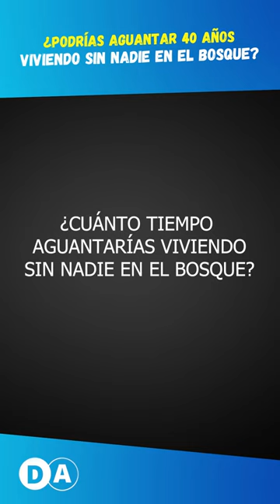¿PODRÍAS AGUANTAR 40 AÑOS VIVIENDO SOLO EN EL BOSQUE? | SUPERVIVENCIA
⬇️ DEJA TU COMENTARIO MOSTRANDO TU OPINIÓN AL RESPECTO ⬇️

➜ Autor: Crístofer Calzada
➜ Narrador: Crístofer Calzada
➜ Filmmaker: Naiara Gaona

Nota: Los vídeos de este canal solo son propuestas en base a mis experiencias y mi propia evolución. Úsalos si te sirven y deséchalos si no te sirven. Mi única intención es contribuir al mundo de la mejor manera que sé (en este momento) y puedo, pero eso no quiere decir que mi propuesta sea la acertada.
Y recuerda: quien es pasivo intelectualmente, jamás será libre moralmente.